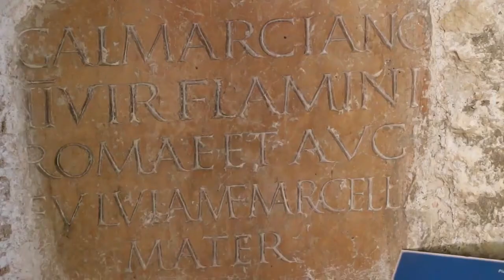Iglesia Sant Feliu de Xàtiva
El jueves 4 de abril de 2019, Alicia Laps impartió su charla sobre Xàtiva en el Espai Social La Barraca; y el sábado 6, un total de 55 vecinos realizamos la primera visita guiada de un día, con el autobús a tope, a la población setabense.

Como Xàtiva es inacabable en un día, algunos de los lugares que no íbamos a visitar el sábado fueron presentados durante la charla del jueves, con vídeos grabados previamente en cada localiación. Este es el pequeño reportaje sobre la iglesia de Sant Feliu, situada en el camino de subida al castillo.